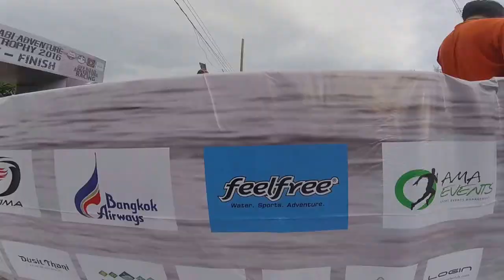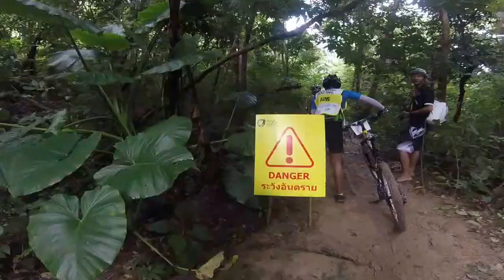The Krabi Adventure Race Trophy 2016 ทีมสิงห์รฉัตร